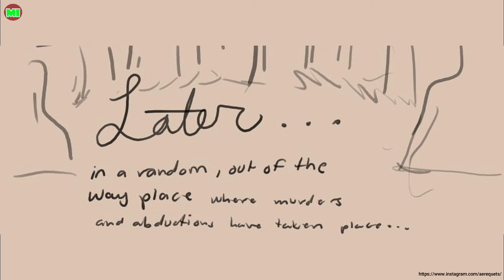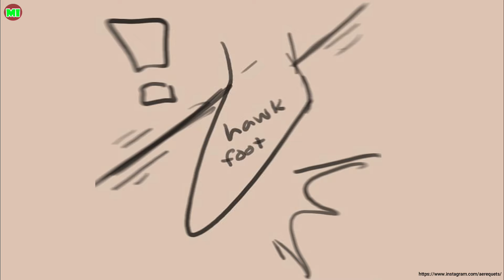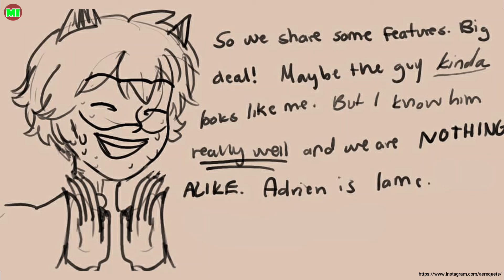This Man | Miraculous Ladybug Comic Dub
Voices-
Hinata- Trina Deuhart
Have you nice day !